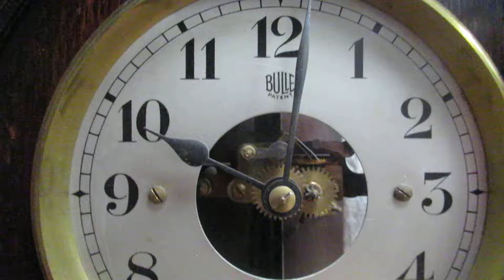Antique Electro Magnetic Bulle Clock by T. Preston, Whitby